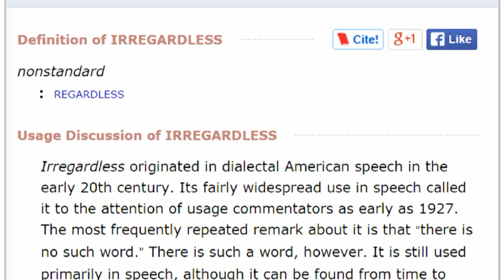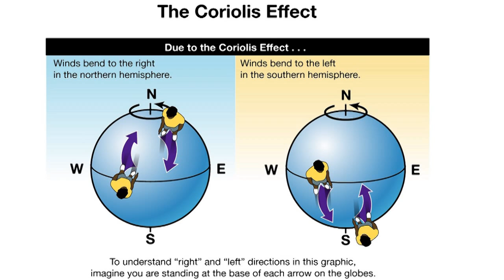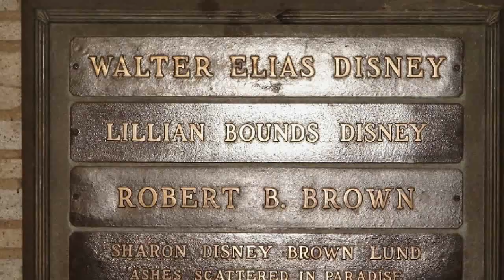10 LIES That You STILL BELIEVE (Even After Watching)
We've grown up with them, heard them spun so many times that they just had to be true, but just because it's popular theory doesn't mean that these 10 myths are true. For this installment of Top 10 Archive, we're going to dive into 10 myths that are both extremely popular and irrefutably untrue.

10. Daddy Long Legs Are the Most Venomous Spider
9. Shark's Don't Get Cancer
8. Pit Bulls Have Lock Jaw
7. "Irregardless" is Not a Word
6. The Coriolis Effect Changes Direction of Water Drainage
5. Chewing Gum Stays in the Human Body for 7 years
4. Sitting too Close to the Television will Ruin your Vision
3. Hydrogen Peroxide Helps Heal Wounds
2. Goldfish Have A Memory Span of 3 Seconds
1. Walt Disney was Cryogenically Frozen